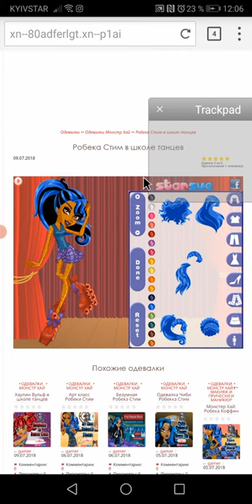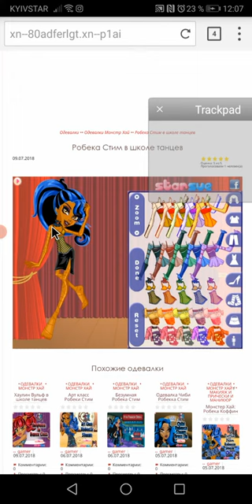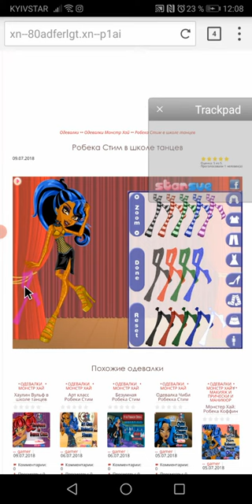Robecca Dance Class